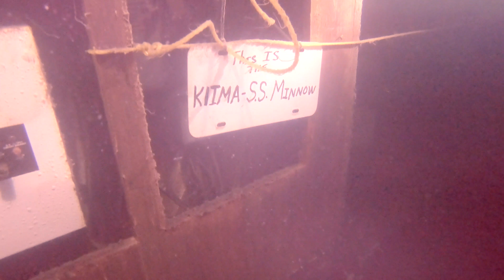Quarry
Lake Norman Quarry 6/28/18